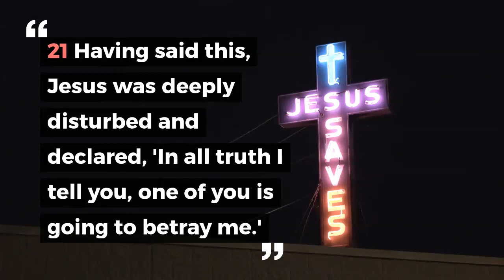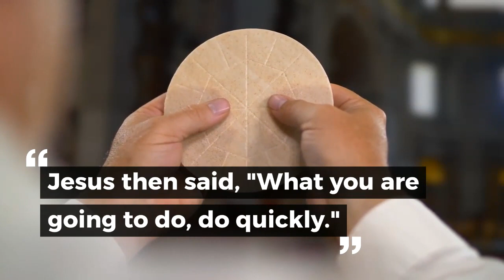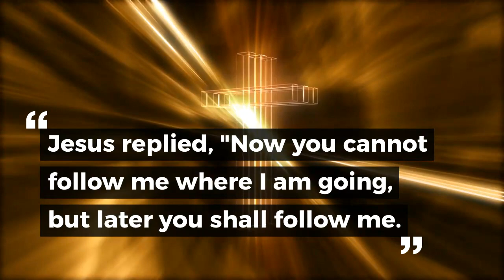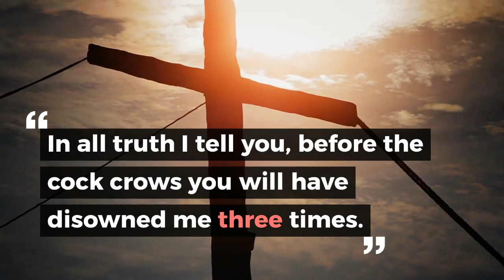Holy Tuesday Bible Verse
21 Having said this, Jesus was deeply disturbed and declared, 'In all truth I tell you, one of you is going to betray me.'

22 The disciples looked at each other, wondering whom he meant.

23 The disciple Jesus loved was reclining next to Jesus;

24 Simon Peter signed to him and said, 'Ask who it is he means,'

25 so leaning back close to Jesus' chest he said, 'Who is it, Lord?'

26 Jesus answered, 'It is the one to whom I give the piece of bread that I dip in the dish.' And when he had dipped the piece of bread he gave it to Judas son of Simon Iscariot.

27 At that instant, after Judas had taken the bread, Satan entered him. Jesus then said, 'What you are going to do, do quickly.'

28 None of the others at table understood why he said this.

29 Since Judas had charge of the common fund, some of them thought Jesus was telling him, 'Buy what we need for the festival,' or telling him to give something to the poor.

30 As soon as Judas had taken the piece of bread he went out. It was night.

31 When he had gone, Jesus said: Now has the Son of man been glorified, and in him God has been glorified.

32 If God has been glorified in him, God will in turn glorify him in himself, and will glorify him very soon.

33 Little children, I shall be with you only a little longer. You will look for me, and, as I told the Jews, where I am going, you cannot come.

36 Simon Peter said, 'Lord, where are you going?'

37 Peter said to him, 'Why can I not follow you now? I will lay down my life for you.'

38 'Lay down your life for me?' answered Jesus. 'In all truth I tell you, before the rooster crows you will have disowned me three times.'

Please don't forget to share your thoughts on the comments section Also, if you loved the content of this video, please like and share this video, subscribe to my channel and press the notification bell on to be updated of my future uploads! 👍

PEACE! ✌